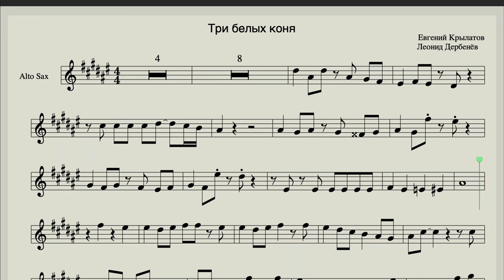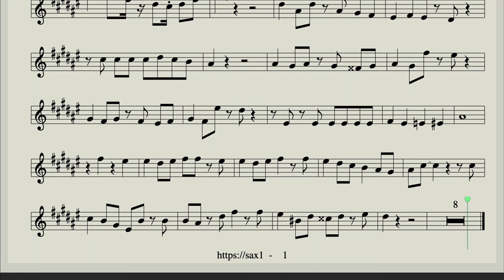Три белых коня - Ноты для саксофона альт Танцевальная версия Советской песни и кинофильма "Чародеи"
Три белых коня
Песня из кинофильма “Чародеи”
Слова: Дербенёв Л.

Остыли реки, и земля остыла,
И чуть нахохлились дома,
Это в городе тепло и сыро,
А за городом – зима, зима, зима!

Припев:
И уносят меня, и уносят меня
В звенящую снежную даль
Три белых коня, эх, три белых коня –
Декабрь, январь и февраль!

Зима раскрыла снежные объятья,
И до весны всё дремлет тут,
Только ёлки в треугольных платьях,
Мне навстречу всё бегут, бегут, бегут…

Припев (повторяется)

Но я замёрзнуть не боюсь.
Это в городе я всё грустила,
А за городом смеюсь, смеюсь, смеюсь…